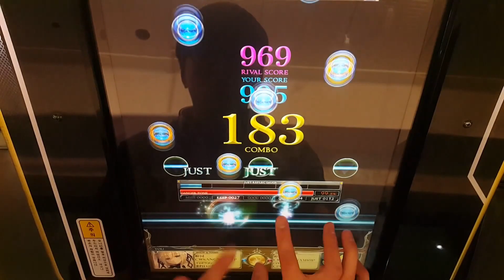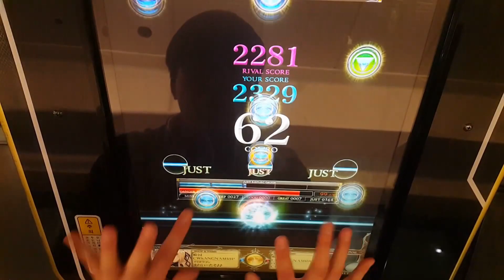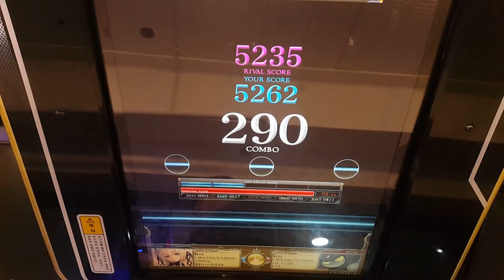REFLEC BEAT 悠久のリフレシア - Spica White Hard 98.4